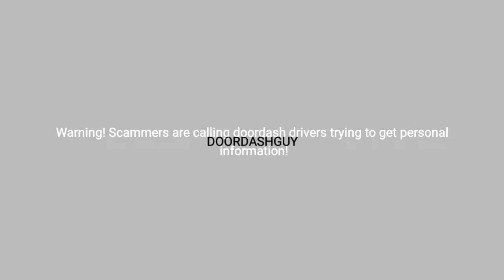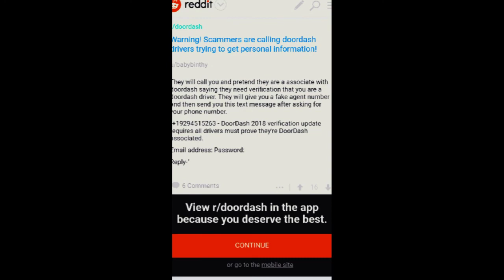Warning! Scammers are calling doordash drivers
Spam numbers are coming from 650 numbers so its hard to tell the difference between an actual doordash number since they always change. DONT  Give Any information to them as its bad enough they have your person phone number.

They will call you and pretend they are a associate with doordash saying they need verification that you are a doordash driver. They will give you a fake agent number and then send you this text message after asking for your phone number.